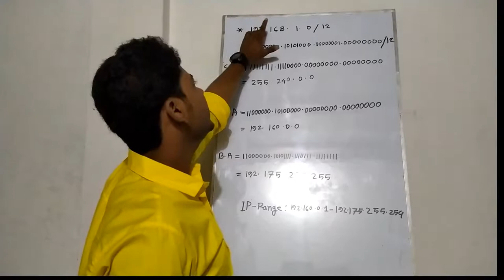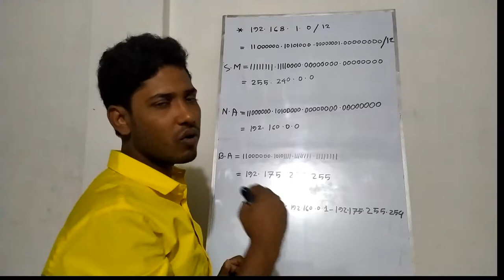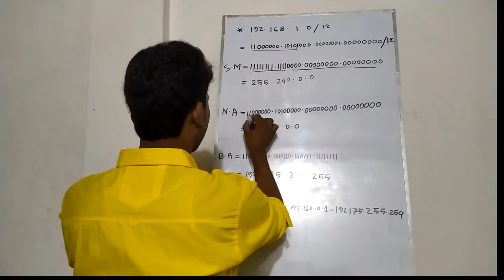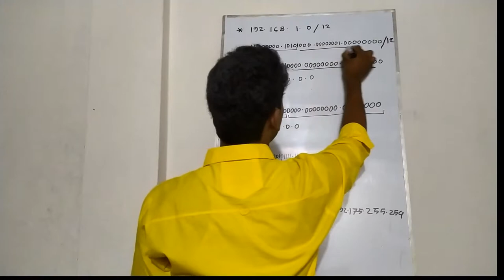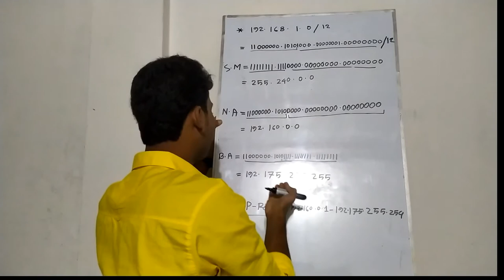CCNA Bangla Part-1(Subnet Masks ,Network Address,Broadcast Address,IP-Range)